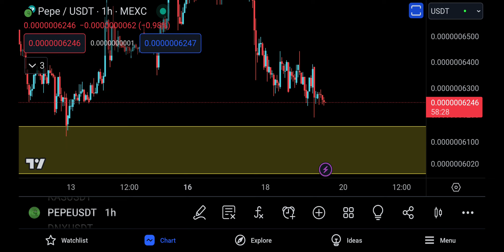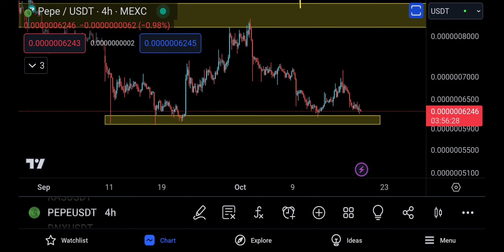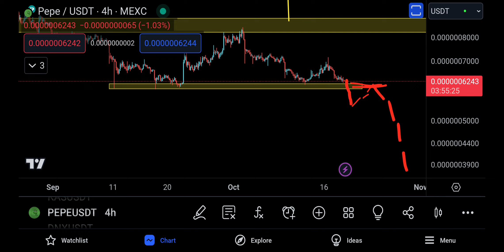Pepe Coin (PEPEC) Price Prediction and Technical Analysis, SHORT AND LONG SQUEEZE MAY HAPPEN !